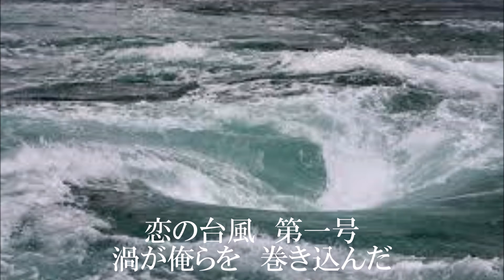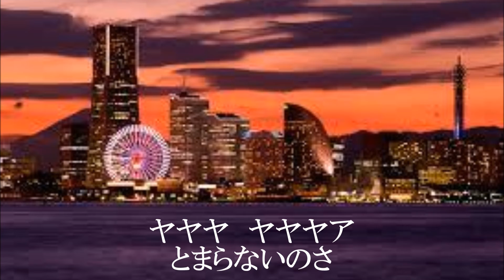恋の台風第一号 / 美樹克彦